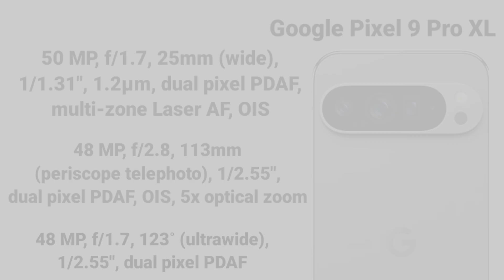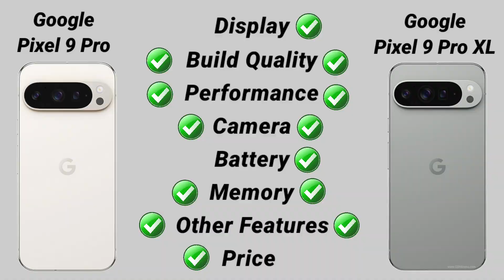Google Pixel 9 Pro vs Google Pixel 9 Pro: Full Comparison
Google Pixel 9 Pro vs Google Pixel 9 Pro XL
Google Pixel 9 Pro vs Pixel 9 Pro XL
Pixel 9 Pro vs Pixel 9 Pro XL
Google Pixel 9 Pro vs 9 Pro XL
pixel 9
pixel 9 pro
pixel 9 pro xl
pixel 9 pro google
pixel 9 pro fold
google pixel
pixel 9 pro xl review
pixel 9 pro unboxing
pixel 9 pro leaks
pixel 9 leaks